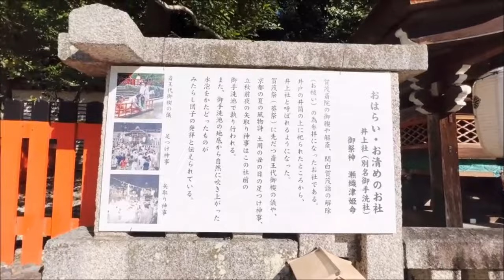行って良かった絶景❗京都の紅葉🍁洛北エリア~金閣寺・下鴨神社・今宮神社・瑠璃光院・比叡山ケーブル🍂Autumn leaves in kinkaku ji-temple area Kyoto Japan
行って良かった絶景❗京都の紅葉🍁洛北エリア~金閣寺・今宮神社は京都市バス・下鴨神社は京阪電車（出町柳駅）が便利です。瑠璃光院・比叡山ケーブルは叡山電車（八瀬比叡山口駅）から徒歩数分の距離です。🍂Autumn leaves in kinkaku ji-temple area Kyoto Japan